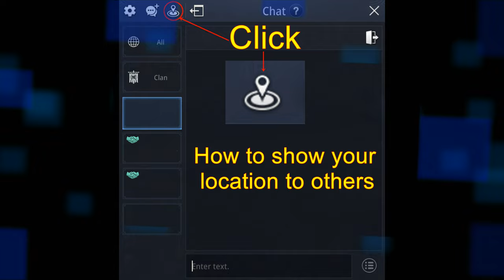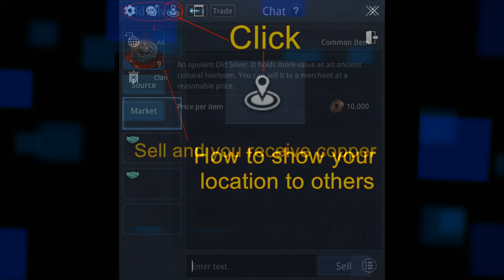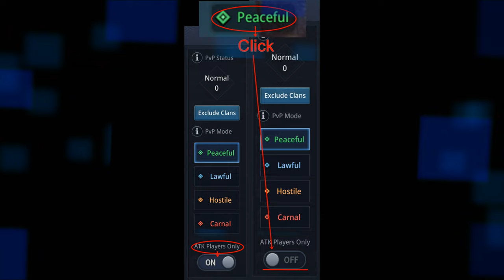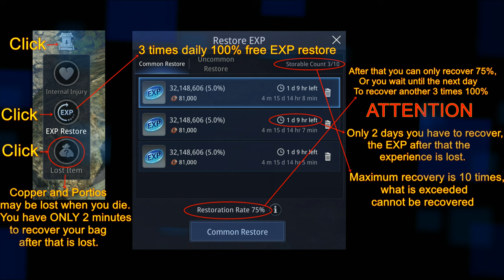MIR4 - Beginner's Guide - Things to Know & How to Upgrade an Item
MIR4 - For Beginners - Things to know & How to Upgrade an Item ( Beginner's Guide )

A few things you should know when you start playing for the first time.
I hope it was helpful. Enjoy!

MIR4 - Official Site
(MMORPG Game - Free to play - you can find version for mobile and computer)

Exclusive Tracks:
DeeJay Criss

Video and Photos edits by FanArtLDS (FanArtLDS LDSDya)
(Edited and extended to accommodate the duration of the video)